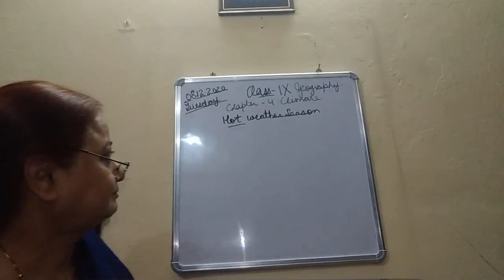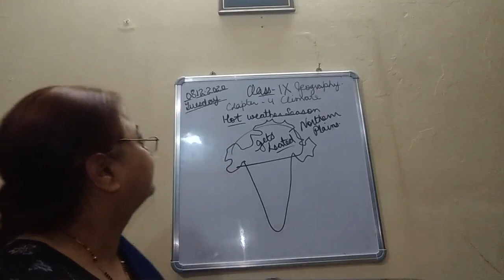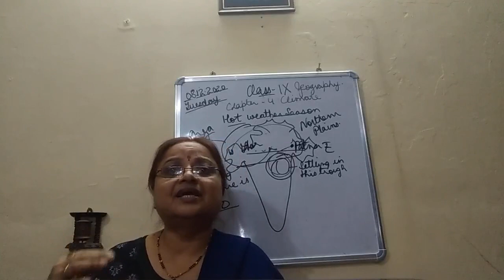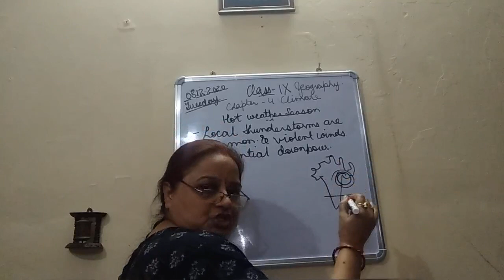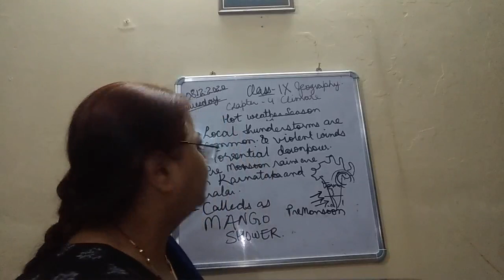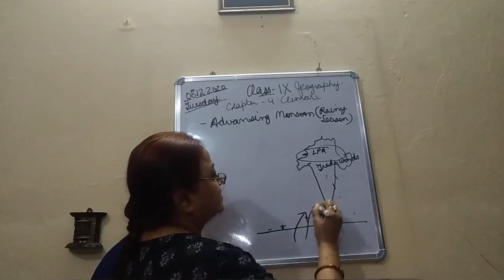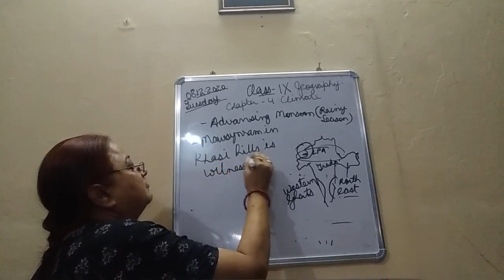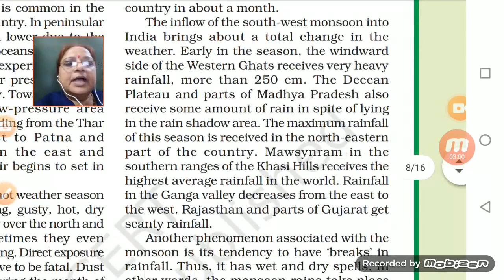Class IX SST 08 12 2020 by Ms Sukriti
Class IX SST Geography Chapter 4 Climate Revision Topic The Summer season